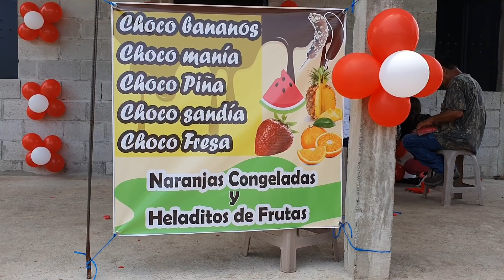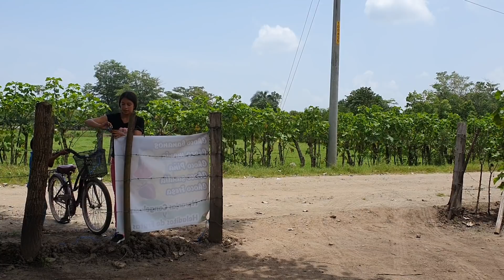Conoce El Nuevo Negocio De Doña Maga Y Su Esposo| Veamos Que Vende.